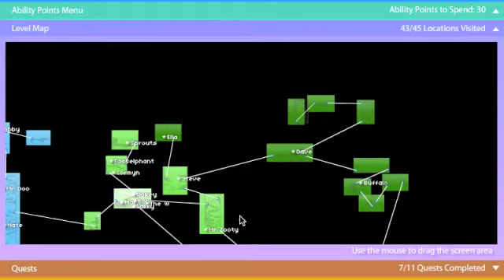Elephant Quest Ep 5. - Finishing Quest